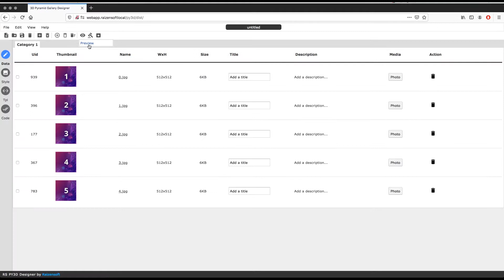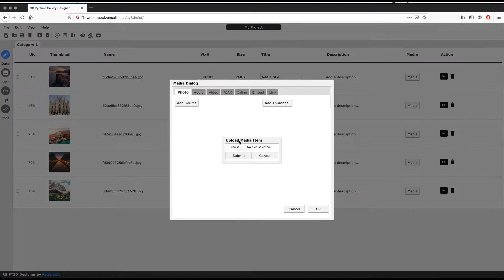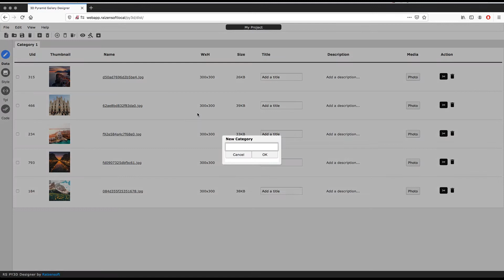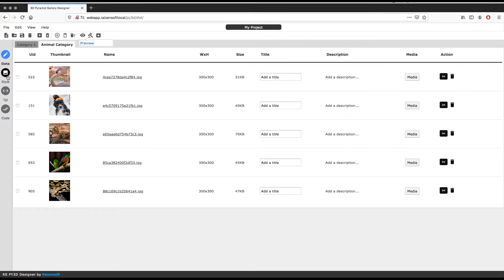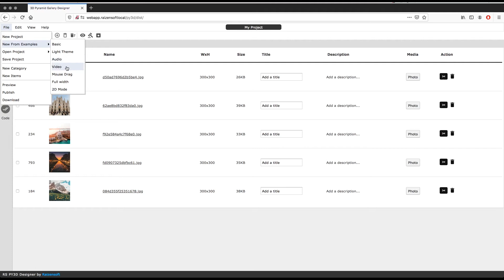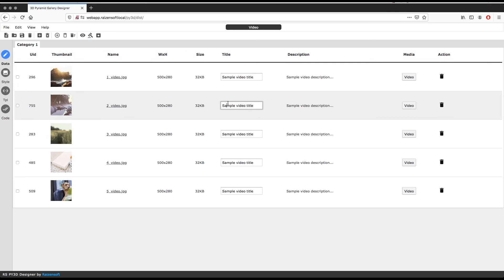3D Pyramid Gallery Designer by Raizensoft | Beautiful 3D Javascript photo application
3D Pyramid Gallery is a photo gallery with multiple level of items that resembles a pyramid structure.

3D Pyramid Gallery Designer is an advanced admin backend and authoring tool that enables you to upload, edit, delete the assets and apply configurations without modifying the source files yourself. Designer supports multiple projects, live preview as well as auto generation of css, html and javascripts files.

About Raizensoft:
Raizensoft specializes in creating rich and unique user experience with frontend web applications. We embraces latest web technologies to develop memorable experiences that add values to your website and web application.